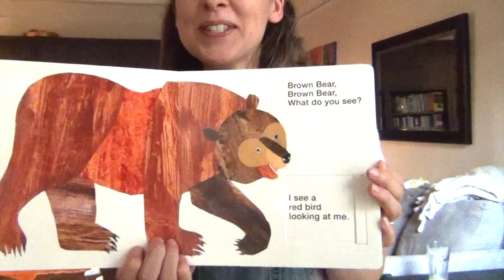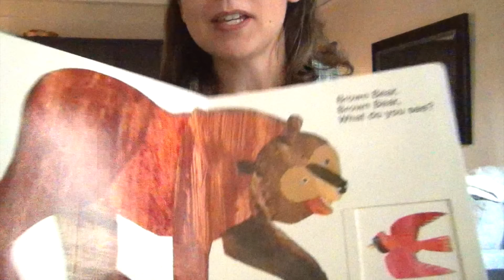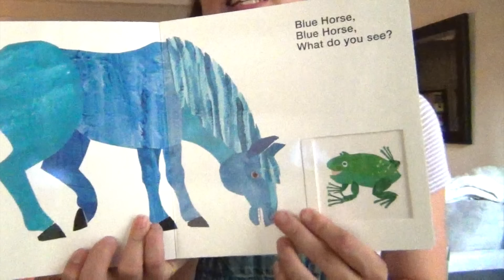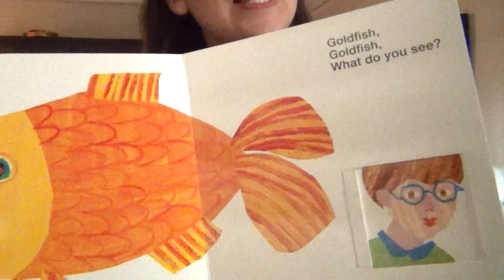Baby Music Class (full class) Great for babies, toddlers & preschool! Toddler Learning Video Songs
A full music class for babies, toddlers and children (0-4 years old!) This is exactly what we do in our baby toddler music class in New York City! Now you can participate from the comfort of your own home in this Toddler Learning Video with fun songs you know and love! If you don't do screen time, you can learn the class from our video and instruct your child yourself! Your child will start to learn how to tap a steady beat, read music, move to music, sing solfege, ear training, and baby sign language! Rachel has a masters in music education and Rachel and Jules are award winning songwriters.

Rachel teaches preschool music to young kids, toddlers, and babies and has a master's in music education from NYU. She has also been a toddler teacher and has a sweet 2-year-old boy who inspired her online baby music classes and learning videos!

♥︎ Check out all of our toddler music learning videos and baby music classes in this playlist